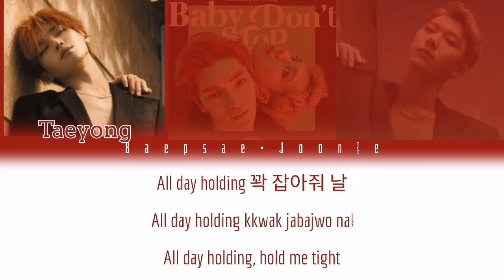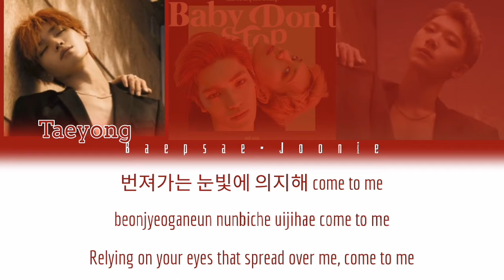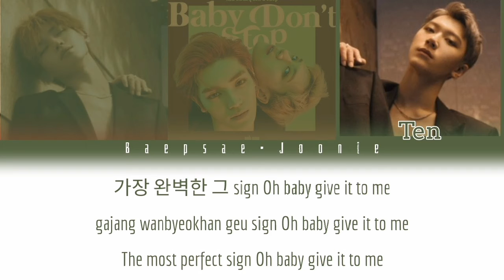NCT U - Baby Don’t Stop (Eng/Rom/Han) Color Coded Lyrics